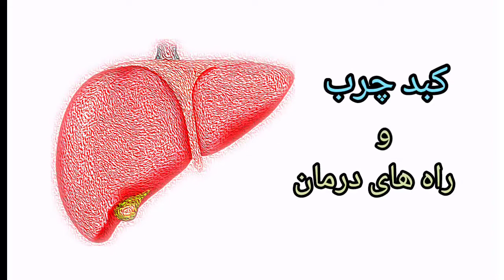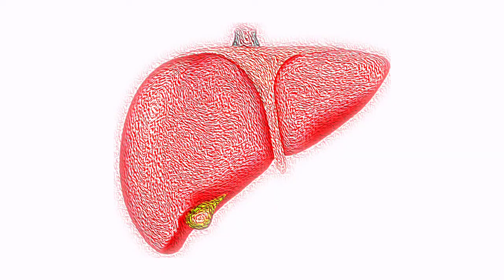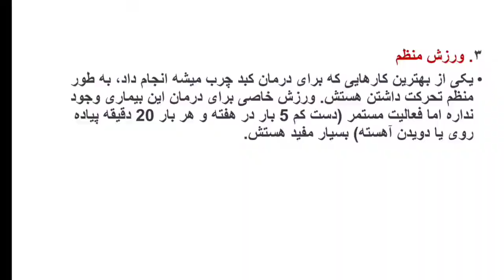کبد چرب و درمان آن (قسمت سوم)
✅کبد چرب و درمان آن

✅fatty liver and its treatment.

✅معمولا پزشک برای کنترل عوارض بیماری یا بیماری های زمینه ای فرد که  تشدید کننده کبد چرب هستند برای شما دارو تجویز کنه. داروهایی برای کنترل دیابت مثل متفورمین، درمان فشار خون بالا، کاهش چربی بدن و برطرف کردن چاقی از جمله داروهایی هستن که ممکنه پزشک اونها رو در کنار اصلاح سبک زندگی تجویز کنه.
همچنین میشه از داروهای گیاهی موجود در داروخانه ها برای این منظور استفاده کرد. از جمله مهمترین و رایجترین داروهای گیاهی مناسب برای بهبود و کنترل کبد چرب مثل لیورگل، لیورگارد، بوسترلیور و.

✅ Usually, the doctors prescribes medicine to control the complications of the disease or underlying diseases of the person that aggravate the fatty liver.  Medications to control diabetes such as metformin, treat high blood pressure, reduce body fat, and eliminate obesity are among the medications that the doctor may prescribe along with lifestyle modification.
  You can also use herbal medicines available in pharmacies for this purpose.  Among the most important and common herbal medicines suitable for improving and controlling fatty liver, such as Livergol, Livergaurd, Boosterliver, etc.

✅در این ویدیو موارد زیر در مورد کبد چرب و درمان آن مورد بررسی قرار میگیرد.

همیشه سالم و سرزنده باشید❤🌸